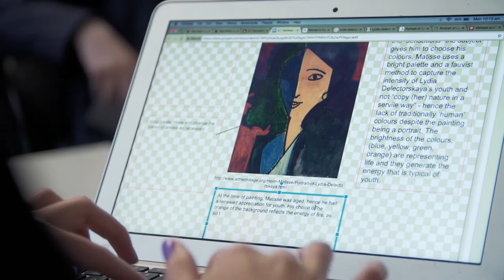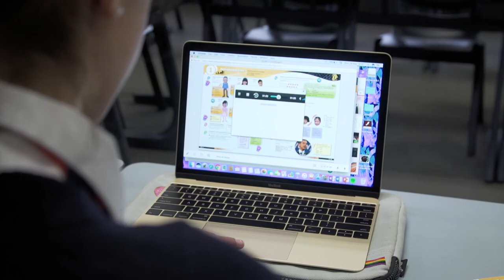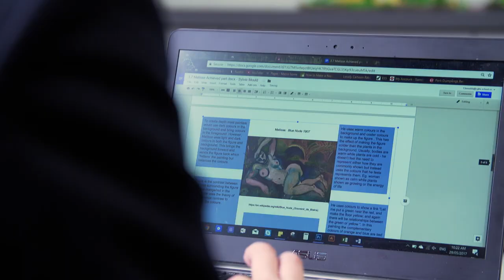Collaborative inquiry in a secondary school: Part 2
Michelle Pinkney, HOD Languages at Christchurch Girls' High School, shares her collaborative teaching inquiry.

TRANSCRIPT:

In education I think we need to respond to the changing world. There are many influences, Probably three main ones that I can think of; the advances in technology, we’re seeing such rapid change. The students that we have in front of us have been a part of that their whole lives. They’re used to things happening quickly. They’re used to being entertained and so we need to respond to that to keep them engaged in the classroom. Our assessment processes are changing. NZQA are looking now to access on computers, rather than on paper. And the final one is looking to the future because the jobs that these girls are going to be doing are going to be different to the jobs we have done or the jobs that are available now.
I am looking at preparing the students I have now for the future by focusing on skills rather than knowledge because the teacher no longer needs to be the knowledge base, knowledge is out there. We need to teach our students how to sift through it. So it’s really
teaching them to look for the information that’s out there, to look for solutions to problems. Looking at their strengths is another thing they need to do, recognising what their strengths are so they can work collaboratively with others.

We do quite a bit of work in small groups so there’ll be a lot of research tasks that we do which helps people like me who do love working in a group and finding out the different ideas and the different perspectives. You could put a text in front of somebody and someone will see it one way and someone will see it another. So particularly in English and Art History where things are so subjective it's been good to work in small groups so you can see how different people see it.

My inquiry is focusing on using the tools  we have now with BYOD. I’m using a digital textbook. We use OneNote, the Classbook and I’ve got various other programmes I use with the students. This has meant that some of the old ways we used to do things have really changed now. Cutting down on paper is a big benefit of using OneNote Class Book because I can put the resources on there for the students. They can see those digitally, they can work with them digitally. They can collaborate with each other when they’re not in the classroom which is really important, and what I’m finding with those old resources is that I can change them and make them more appropriate for the learning that they’re doing now. And also students used to have three or four exercise books that they used to have to carry around with them and so the problem that I had with students forgetting their exercise books has really disappeared now.

For a few of my subjects at the moment we’re using a lot more online based technologies, so a lot of Google Docs, Google Classrooms and that sort of stuff which is great for someone like me who is terrible with technology and wouldn’t know how to switch on a computer but because of this sort of inclusion and us sort of going ok well we need to adapt our learning ability and how we’re teaching different skills and stuff, and help with our future employment I suppose. So it’s been quite good to have “So this is how you can access this or access that”.

We have something like Google Docs, Google Classroom, where the teacher can pop in and see what you’re doing and if you have any questions you just ask the teacher in the google docs and they can point out things you need to fix so it was really helpful because you see where your mistakes are and where you need to do better.

By watching the students learning, I want to see if they’re able to be more immersed in the language. The problem we have with Year 9 is only seeing them five times across a fortnight. They don’t really have as much exposure to the language as I would like, so by using these tools and personalising what they’re doing with the tools at home in their own time, they can listen to texts for a second time if they feel that they need to. They can go onto other  programmes on focus on the language that they are particularly having difficulty coming to grips with.

So what I’ve learnt from watching my students in class with the new technology is that they actually still need me as a facilitator. I’m having to show them how to use the tools that are at their disposal and how to manage those tools, and by doing that I’m having to learn myself how to use the tools and so be confident with the use of OneNote for example and really get to grips with the digital textbook.

We’re hoping that the students gain some skills, that they are able to feel more in charge of their learning, that they are able to personalise their learning. We’re hoping by doing that they’ll become connected learners and become engaged with their learning. That they’ll be able to be curious about language and the knowledge that is out there.